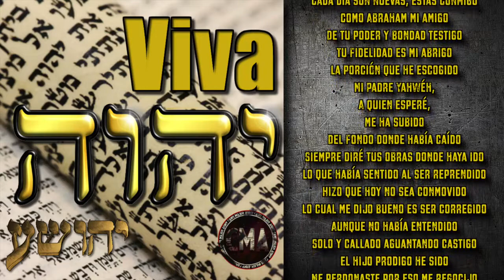¡Viva YAHWÉH! ...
Canción: ¡VIVA YAHWÉH!

Intro
¡Bendita sea mi roca!,
Y engrandecido sea el Elohim de mi salvación.
El Elohim que venga mis agravios
Y somete pueblos a mis plantas.
El que me libera de enemigos,
Me exalta sobre los que se levantan
Contra mi y me libra del hombre violento.
Por eso te confesaré entre las naciones
Y cantaré, oh Yahwéh, a tu Nombre.

1er Verso
Pues me libras de toda maldad
Que me quiera callar
El celo en mi no podrán matar
Me tendrán que sacar de este mundo
si la verdad no desean escuchar
La mentira vengo a purgar
La religión del mundo es vulgar
La voy despedazar
Yo no vine a jugar
Sino a pelear y enseñar
Por donde caminar
Guiar al que al cielo quiera llegar
Tirar al fuego,
lograr que el Papa se llegue a callar
Pues al Planeta busca engañar
Como el falso profeta
que Satán tuvo que mandar
A alistar su llegar
Hacer que lo lleguen a aceptar
Adorar y dejarse marcar
Para poderlos controlar
Y desolar todo lo que se vaya a encontrar
Por eso es necesario velar
Para captar quien se los viene a robar
Llegó la hora de probar
Necesitan orar
y buscar al que los puede ayudar
El tiempo se les va a pasar
Van a pasar por lo peor que puedan pensar
No olviden que les vine a avisar
Y mostrar quien los quiere salvar
Yahushúa
-Verdad-

Coro x2
Te alabaré por siempre Yahwéh
Eternamente cantaré
A tu Poderoso Nombre
Porque eres Grande
Mi Padre
Por siempre te enalteceré
Tu siervo seré
Tu Voluntad seguiré

2do Verso
Miré y vi que no había nadie que ayudara
Tirado en mi cama esperaba y nadie llegaba
A Dios mi alma clamaba y nada pasaba
A Jesús buscaba y más la angustia pesaba
Por eso pensaba
que había algo que nadie pesaba
No concordaba con lo que predicaba
Todo aquel que yo escuchaba
A nada llevaba
Solo llevar esta vida que se acaba
Lagrimas derramaba
Ya que no entendía que a otros invocaba
Hasta que Tu Palabra me fue revelada
Lo que faltaba y necesitaba
Yahwéh me sacó del hueco en el que estaba
Me saco de la aljaba
Llegue al entendimiento que esperaba
Su vara y su cayado
Aliento me han dado
Día de venganza ha proclamado
Banquete en lugar preparado
Me ha Ungido y justificado
Mi copa rebalsado
Al bien y la misericordia me ha atado
Y en su casa habitaré confiado
Al ser elevado
Yahwéh por mi siempre serás exaltado
Yahushúa quien me ha Salvado
Su sangre derramado.

Coro x2
Eternamente cantaré
Porque eres Grande
Mi Padre
Tu siervo seré
Tu Voluntad seguiré

3r Verso
Me rodean y asedian
Naciones que se rebelan
En Su Nombre no esperan
Así que salvación no verán
Lloverá fuego y correrán
Pues como abejas rodean a tu Ungido
Como fuego entre espinos
Buscan verme caído
En tu Nombre los habré destruido
Cuando me has fortalecido
A Satán botaré del nido
Se acabará el ruido
Descenderá como el río
Y Guido alabara tu Nombre seguido
Yahwéh mi cántico has sido
No me has consumido
Tus misericordias no han decaído
Las has traído
Cada día son nuevas, estas conmigo
Como Abraham mi amigo
De tu poder y bondad testigo
Tu fidelidad es mi abrigo
La porción que he escogido
Mi Padre Yahwéh,
A quien esperé,
me ha subido
Del fondo donde había caído
Siempre diré tus obras donde haya ido
Lo que había sentido al ser reprendido
Hizo que hoy no sea conmovido
Lo cual me dijo bueno es ser corregido
Aunque no había entendido
Solo y callado aguantando castigo
El hijo prodigo he sido
Me perdonaste por eso me regocijo
En tu Hijo el Ungido.

Coro
Eternamente cantaré
Porque eres Grande
Mi Padre
Tu siervo seré
Tu Voluntad seguiré

Outro
Y engrandecido sea
el Elohim de mi salvación.
El que me libera de mis enemigos,
Me exalta sobre los que se levantan contra mí
Y me libra del hombre violento.

24. 'Yevarejeja יהוה v'yishmereja
[Que YAHWÉH te bendiga y te guarde.]

25. Yaer יהוה panav eleija vijunekka.
[Que YAHWÉH haga su rostro resplandecer sobre ti y te muestre su favor.]

26. Yissa יהוה panav eleija v'yasem l'ja Shalom.
 [Que YAHWÉH levante su rostro hacia ti y te dé Shalom.]'